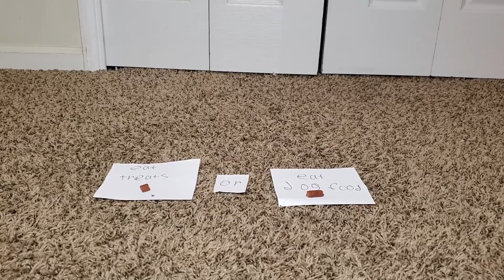Sherlock Picks for the Day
dis wasfun shoulds i do its again?!?!